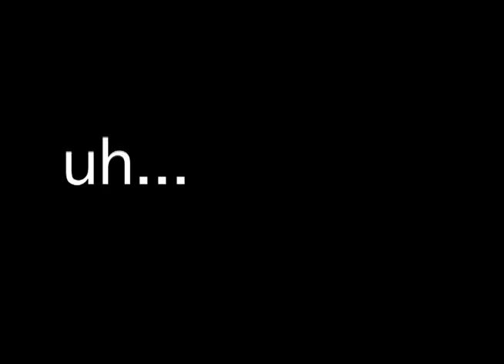VidBio.mov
A Quick Video Bio of Evan